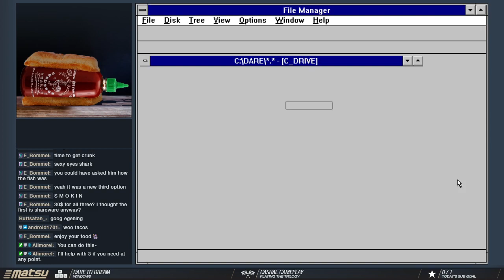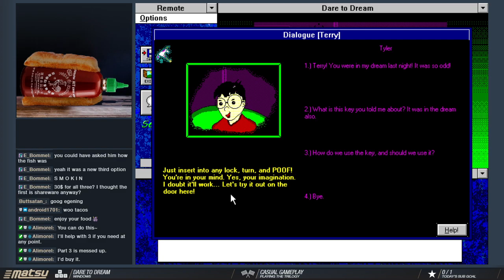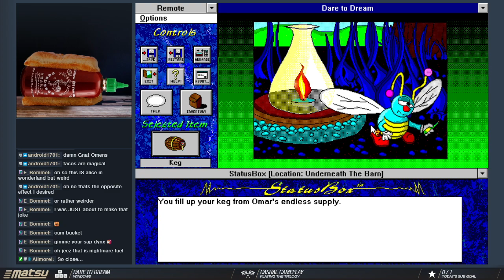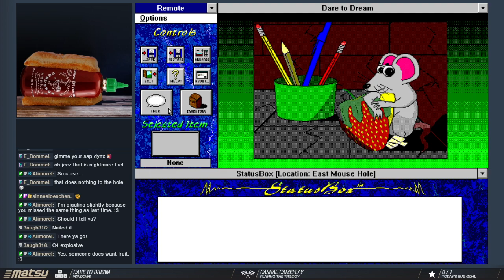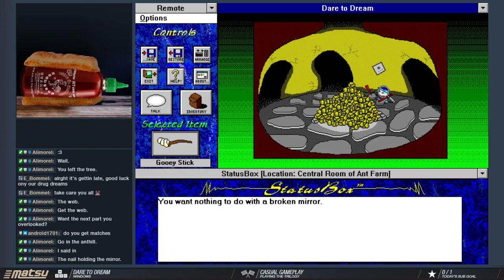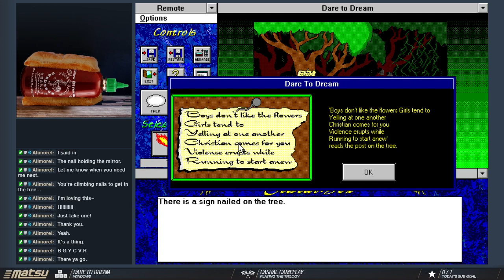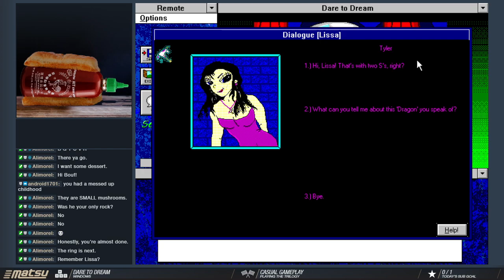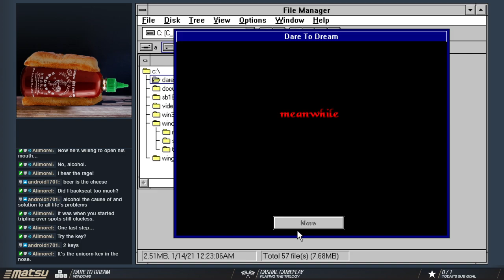Pill-Popping Shrinkage: Dare to Dream, Volume 2 [23 Aug 2021 Stream]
Part 2 of Cliffy B's Dare to Dream saga. It's getting weirder.